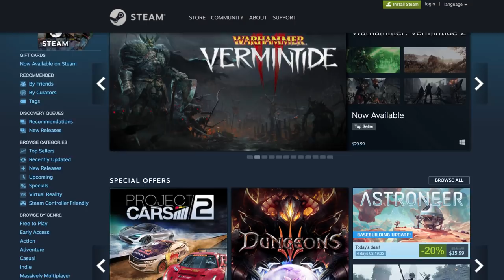Video Games So Bad They Had To Cancel The Sequel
Since the advent of arcades, successful games have been given a sequel. Nowadays, with home consoles being almost as common in the household as a television set, the ultimate goal of many gaming developers is to create a franchise. From Pong to Super Mario Bros. and Grand Theft Auto, the sequel is where it’s at. However, some games are terrible and so poorly received that any hope of a sequel is tossed in a landfill next to an E.T. cartridge. In this video, we’ll detail some of the video games that were so bad they had to cancel the sequel.

Too Human to hit it big | 0:00
The Order was disbanded | 1:39
Mass Effect: Andromeda is lost in space | 2:43
SiN Episodes went to hell | 3:53
Wet dried out | 5:05
The Thing stopped spreading | 6:08
Call of Duty: Ghosts was exorcised | 7:19